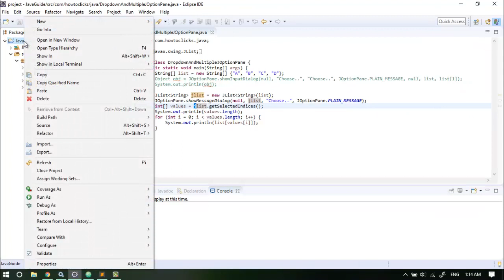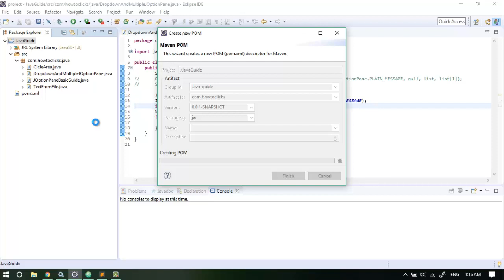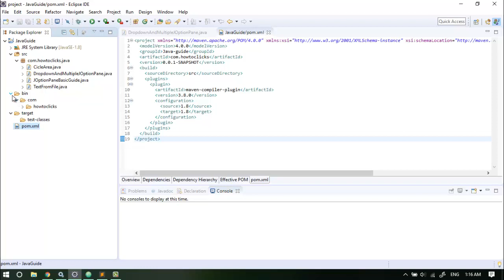convert Java Project to Maven Project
วีดีโอนี้จะเป็นตัวอย่างการ convert java project ไปเป็น maven project นะครับ ซึ่งสามารถทำได้ง่าย ๆ โดยในตัวอย่างผมใช้ Eclipse ในการ convert ครับ

โปรแกรม สอนใช้โปรแกรม สอน แนะนำ และช่วยแก้ปัญหา เกี่ยวกับคอมพิวเตอร์และไอที สอนการใช้งาน การเรียนรู้ การแก้ปัญหา การทำเว็บไซต์ การเขียนโปรแกรม และไอทีอื่น ๆ